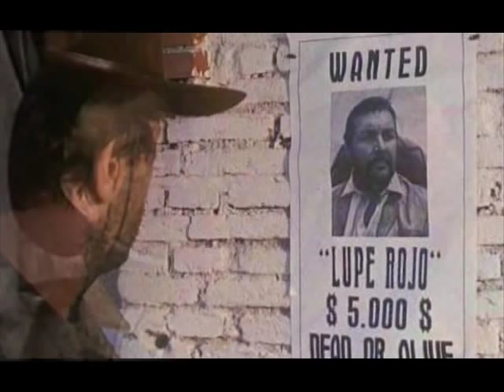A Coffin For The Sheriff (Suite)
Directed by Mario Caiano and starring the ever reliable Anthony Steffen,This was a routine Western enhanced by a superb music score by Francesco De Masi.